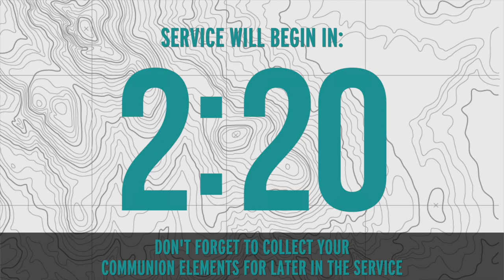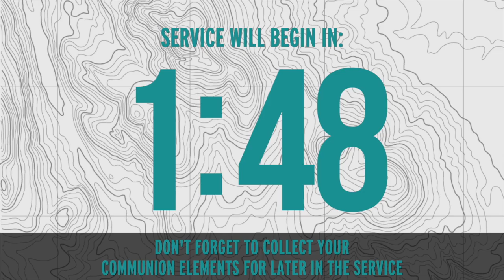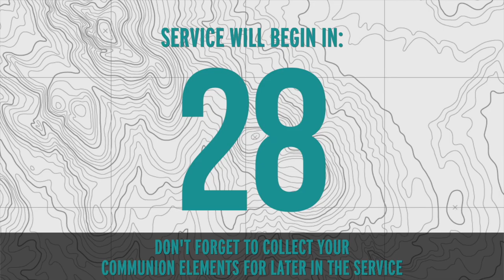Now What? #5 | Deny Self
Now What? #5 | Deny Self by Graham Strondak on May 17th, 2020